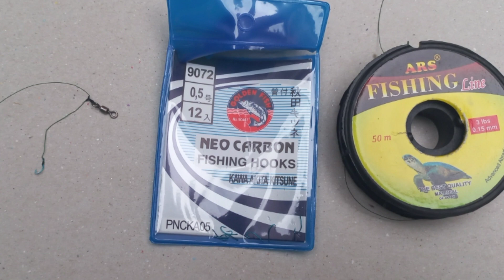Cara Membuat Rangkaian Pancing Uceng dan Wader 2 Kail Bisa doubel Strike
kali ini saya coba cara membuat rangkaian pancing uceng dan wader bahan kili kili senar ukuran 0,15 cara membuat rangkaian pancing wader kail no 0,5  cara lihat di vidio trimakasih sudah menonton chanel darmaji ronggowuni ji

SALAM SATU HOBI mancing mania

Salam sejahtera bagi kita semua semoga dalam lindungan allah subehana wataala, Aamin. tak lupa saya ucapkan trimakasih sudah menonton chenel ini. dan saya doakan semoga sehat selalu, banyak rejekinya bahagia selalu bersama keluarganya Aamin

jika bermanfaat boleh di shere